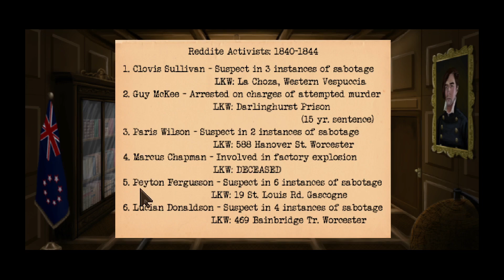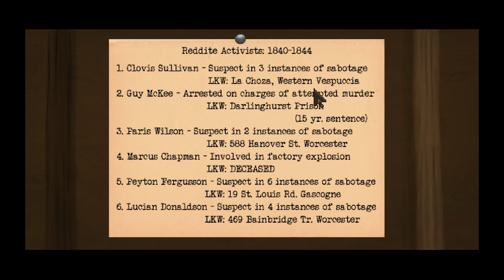INVESTIGATING THE REDDITES! | Lamplight City (BLIND) #39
Welcome to my blind let's play playthrough of Lamplight City by Grundislav Games! The game takes place within an alternate history version of 19th century America that incorporates steampunk elements, in which players take control of a private detective who tackles a series of cases. Although operating like a standard point-and-click adventure game, players have no inventory and can decide how to acquire information and how a case is solved, with the game's overall ending affected by the choices made.

In this episode, we knock on the door next to Burley Cause's apartment again, and now Kurt is home, his wife is happy to talk to us! She tells us some more information about Burley and gives us a potential clue involving Burley hitting his wife in the past! Next, we head back to the Ironworks and try to go into the Employee Area but we can't go in there! We go back to the Rouen Coffee Shop to talk to the lady who works there! She was seeing one of the other victims and said he suddenly changed personalities to become violent, it seems this may be key to the Justice Killer's MO! We go to the Lamp Depot and ask about any trouble from the Reddites, and the scientist there tells us they receive threatening letters, but nothing else! We ask for the letter and see it's signed with the intials PF! Next, we go back to Snelling and ask for any info he has on the Reddites! He gives us a list of all the known Reddite activists who've committed crimes, which we take back to Upton's to go through! We're left with just one name, so we head to his place and arrest him! Then we go back to the Ironworks and tell the Foreman that the person responsible for the Sabotage is behind bars! Looks like we can now access the Employee Area!